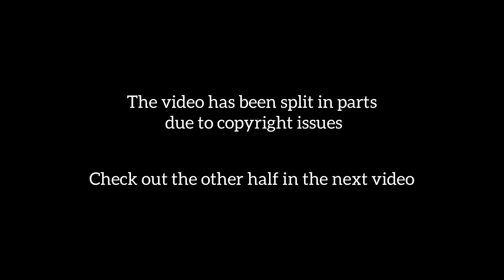Humsafar - Ep. 14 Part 3 | Mahira Khan & Fawad Khan | WhatTheFam Reactions!!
Video Credits- Hum Tv